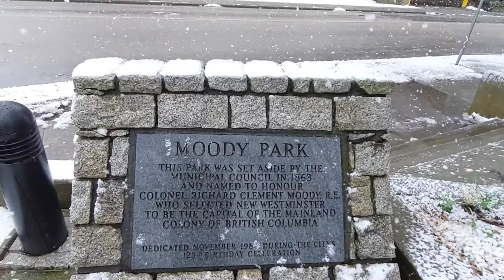Moody Park, New Westminster, Canada | Moody Park In Winter | Canadian Parks | Life Travel by Kris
Moody Park, New Westminister, Canada.

Established in 1863, with around 24 acres area, Moody Park is one of the main parks in the British Columbia province in Canada.
It is named after Col. Richard Clement Moody, who is known as the father of New- Westminister and the founder of British Columbia.

This is a multidimensional park that accommodates sports (i.e. soccer, baseball, softball, tennis, basketball & lacrosse boxes) and popular leisure activities through our outdoor pool, playground and spray park.
Other park amenities include public washrooms, trails, benches, picnic tables, waste receptacles, a plaza and open green space with mature trees and beautiful flower beds.